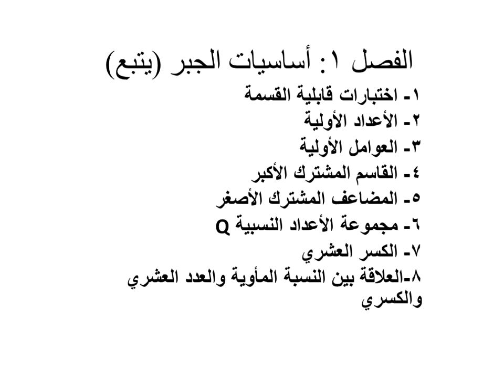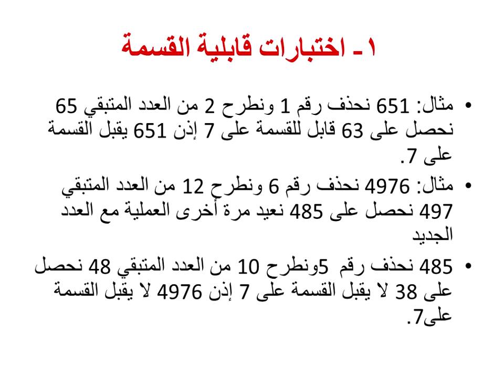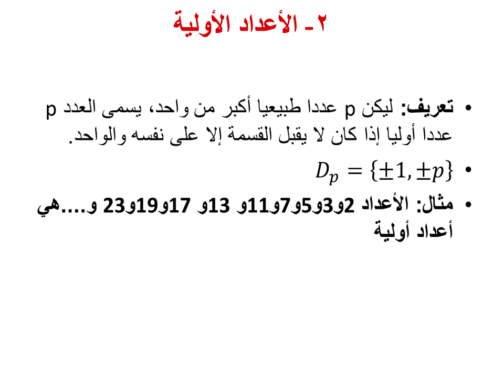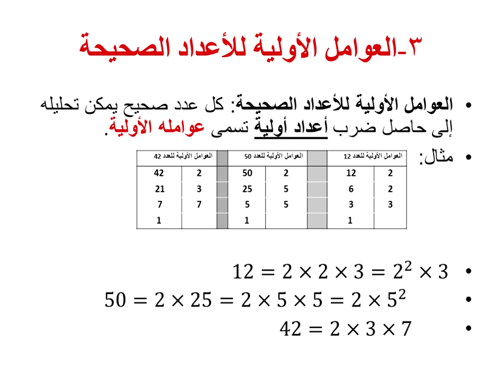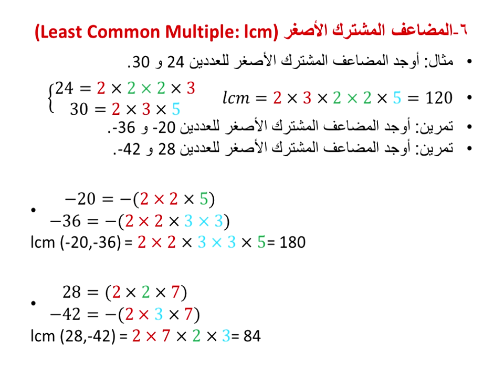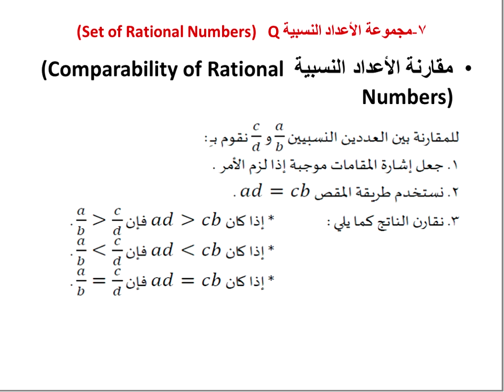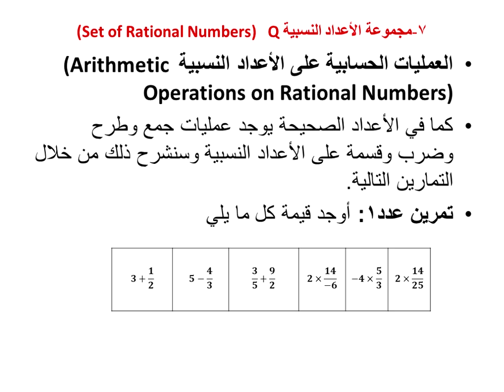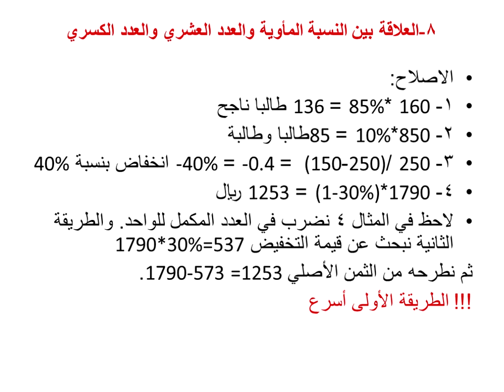اللقاء الثاني لمقرر الرياضيات المالية الفصل الدراسي الصيفي لعام ١٤٤٠ھ